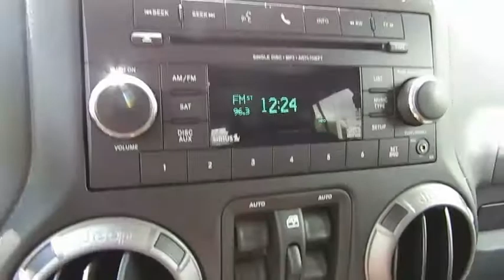2016 Jeep Wrangler Delaware, Powell, Dublin, Marion, Columbus, OH GL288096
Rhino Clearcoat Used 2016 Jeep Wrangler available in Delaware, Ohio at
2016 JEEP WRANGLER Delaware, OH
Stock# GL288096

2815 Stratford Rd.

CHRYSLER CERTIFIED! CARFAX VERIFIED 1 OWNER! *DESIRABLE FEATURES:* CLEAN CARFAX, REMOTE START, BLUETOOTH, HARD TOP, 4X4, FACTORY CERTIFIED, FOG LAMPS.

*SERVICE & MAINTENANCE COMPLETED:* Stock# GL288096 FEATURES NO LESS THAN $525 IN PREVENTATIVE MAINTENANCE & SAFETY EQUIPMENT UPGRADES including the following items: Performed Chrysler Certification Verfiication Including A Comprehensive 125-point Inspection Along With An Oil & Filter Change, New Wipers & Tire Rotation, and Performed A Complete Inside & Out Vehicle Detail !

This four wheel drive Chrysler Certified 2016 Jeep Wrangler Unlimited Sport features an impressive 3.60 Engine with a Rhino Clearcoat Exterior with a Black Fabric Interior. With only 20,587 miles this 2016 Jeep Wrangler is your best buy in Delaware, OH.

*CHRYSLER CERTIFIED:* With this 2016 Jeep Chrysler Certified Wrangler Unlimited Sport, you have far more than just a used vehicle. You have confidence, pride and a vehicle that you can trust. You're Chrysler Certified Jeep can be counted on to go the distance with higher resale value.This CPO vehicle has passed a stringent certification process in order to qualify as a Chrysler Certified. Your 2016 Jeep Wrangler was subjected to a comprehensive 125-point inspection and a thorough reconditioning process using Authentic Mopar Parts.For even more peace of mind consider: Your 2016 Jeep Wrangler Unlimited Sport includes a factory-backed 7-Year/100,000-Mile Powertrain Limited Warranty, 3-Month/3,000-Mile Maximum Care Coverage, 24-Hour Towing and Roadside Assistance, Car Rental Allowance, CARFAX Vehicle History Report and an introductory 3-month subscription to SiriusXM Satellite Radio.

*TECHNOLOGY FEATURES:* This 2016 Chrysler Certified Jeep Wrangler in Delaware,OH Includes: Steering Wheel Audio Controls, Auxiliary Audio Input, Anti Theft System, MP3 Compatible Radio, AM/FM Stereo, Single-Disc CD Player

*STOCK# GL288096 PRICED BELOW MARKET RETAIL VALUE!* Performance Chrysler Jeep Dodge Ram has this 2016 Jeep Wrangler Unlimited Sport ready for a quick sale today. Don't forget Performance Chrysler Jeep Dodge Ram Delaware will buy or trade for your car, truck, SUV, van, motorcycle and/or ATV!

Performance Chrysler Jeep Dodge Ram of Delaware serves Delaware, Westerville & Marion OH. You can also visit us at, 2815 Stratford Rd Delaware OH, 43015 to check it out in person!

*MECHANICAL FEATURES:* Scores 20.0 Highway MPG and 16.0 City MPG! This Jeep Wrangler comes Factory equipped with an impressive 3.60 engine, an automatic transmission. Other Installed Mechanical Features Include Front Tow Hooks, Traction Control, Spare Tire (Full Size), Tire Pressure Monitoring System, Disc Brakes, Cruise Control, Locking Rear Differential, Intermittent Wipers, Trip Computer, Tachometer, Variable Speed Intermittent Wipers, Power Steering

*INTERIOR OPTIONS:* Delaware, Westerville & Marysville used car shoppers are lighting up the phones at our Deleware, OH dealership over these interior options: Cloth Seats, Compass, Bucket Seats, Pass-Through Rear Seat, Adjustable Steering Wheel, Air Conditioning, Tilt Steering Wheel, Floor Mats, Split Folding Rear Seat, Bench Seat, Vanity Mirrors